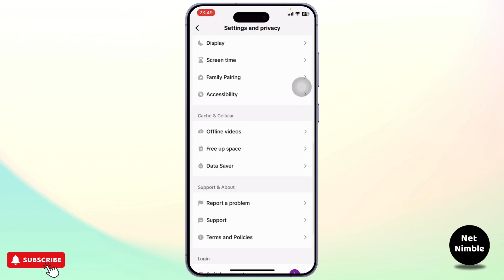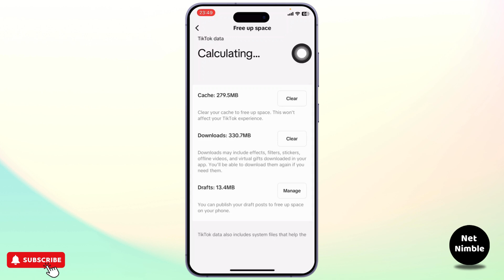How To Server Upgrading TikTok Live issue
Hey everyone,

Learn how to solve the "Server Upgrading TikTok Live" issue in this step-by-step guide. Whether you're encountering the "server upgrading please try again" error or experiencing problems going live, this tutorial will walk you through the fix effortlessly.

In this video, you'll discover how to fix TikTok's "server upgrading" error and troubleshoot issues preventing you from going live. Get back to streaming with these easy-to-follow steps!

Timestamps:
0:00 Introduction
0:30 Step 1: Understanding the TikTok Server Error
1:00 Step 2: Fixing the "Server Upgrading Please Try Again" Issue
1:26 Step 3: Testing TikTok Live After Fix